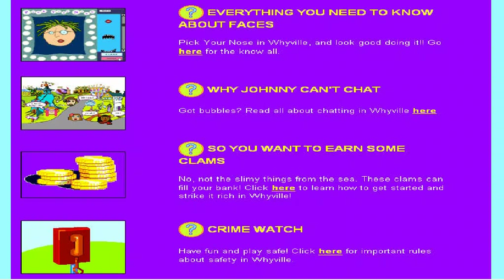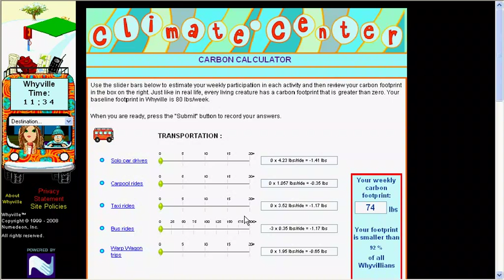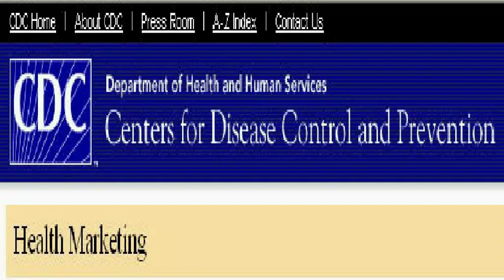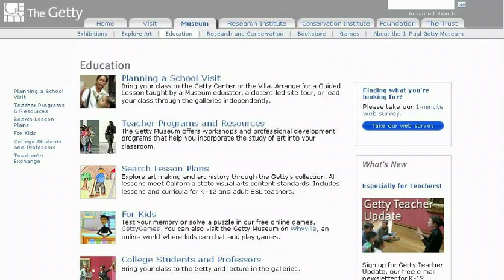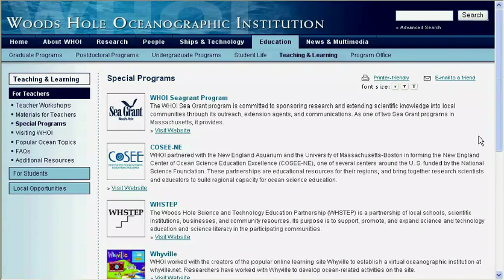Virtual World Tour 2008: Whyville Special Edition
A 5 minute tour of Whyville, a virtual world for kids focused on learning.  Works on dial-up and low end computers.